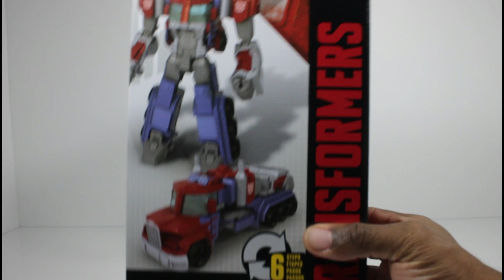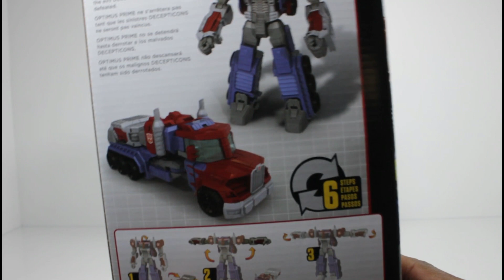TF Generations Cyber Commander Optimus Prime Review also a great one for the Kids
A great one for the Kids.

Today we’re taking a look at Transformers Generations Cyber Commander Optimus Prime!